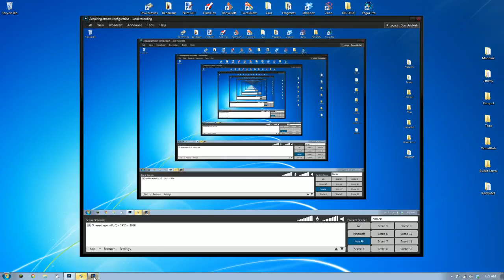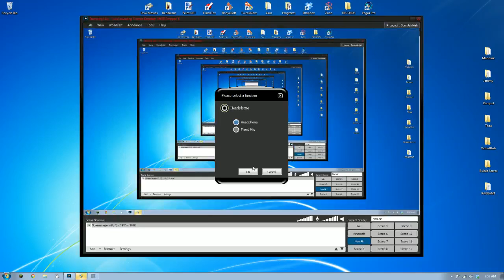LoL - Game 1 - TRYNDAMERE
READ THIS

Why don't we play Tryndamere eh?
(I'm not Canadian)
Sorry for the crappy quality, I am trying different recording options, and am using xsplit for this one.